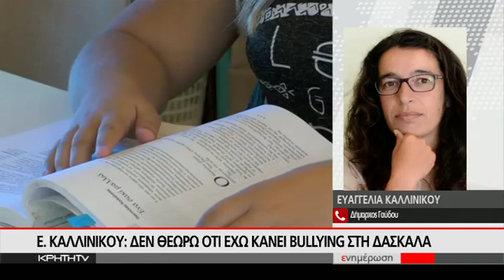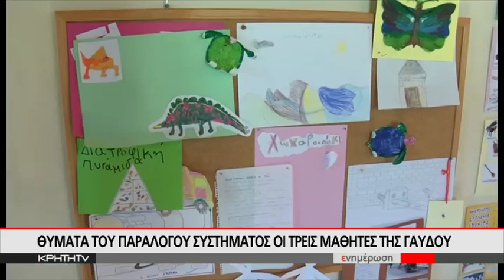ΠΟΛΕΜΟΣ ΕΚΠΑΙΔΕΥΤΙΚΩΝ - ΔΗΜΟΥ ΓΑΥΔΟΥ ΜΕ ΑΦΟΡΜΗ ΤΗΝ ΠΑΡΑΙΤΗΣΗ ΤΗΣ ΔΑΣΚΑΛΑΣ